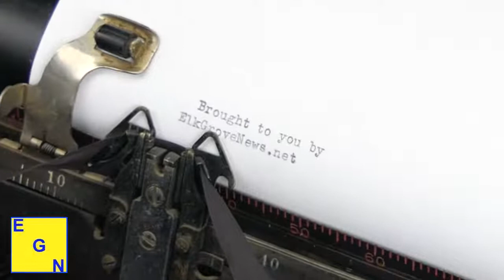Elk Grove City Councilmember Pat Hume on homelessness - 'These things are unacceptable to me'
During his report on activities representing Elk Grove, City Councilmember Pat Hume addressed the homelessness situation in the city and region.